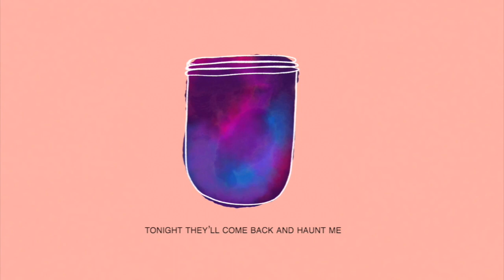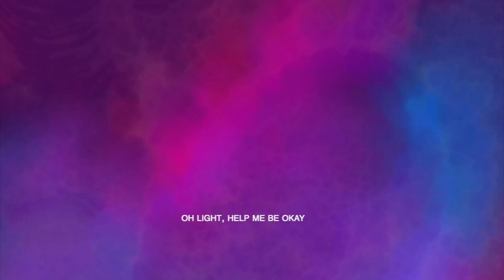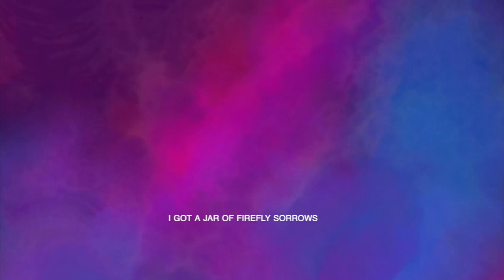Firefly Sorrows Acoustic (Lyric Video)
I wrote this song this morning and felt the need to share it here. Written for anyone who feels like their fears get brighter at night. For anyone who feels like their worries overlap other worries and you